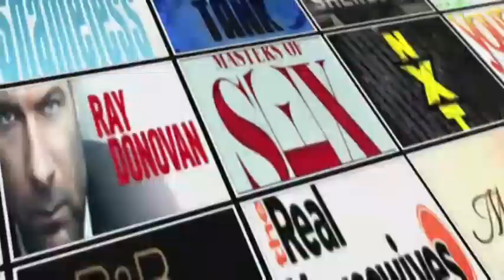The Knick After Show w/ Jeremy Bobb Season 1 Episode 2 "Mr. Paris Shoes" | AfterBuzz TV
AFTERBUZZ TV -- The Knick edition, is a weekly "after show" for fans of Cinemax's The Knick. In this show, hosts Matt Lieberman, Oriana Leo, and Marisa Serafini discuss episode 2. Also joining the conversation is special call-in guest Jeremy Bobb (Hermon Barrow)! A look at the professional and personal lives of the staff at New York's Knickerbocker Hospital during the early part of the twentieth century. The Knick is an upcoming television drama series on Cinemax directed by Steven Soderbergh and starring Clive Owen. It looks at the professional and personal lives of Dr. John W. Thackery (played by Owen) and the staff at New York's Knickerbocker Hospital during the early part of the twentieth century. The series was created and written by Jack Amiel and Michael Begler, who also function as producers and executive producers. Gregory Jacobs, Clive Owen, Steven Soderbergh, and Michael Sugar (Anonymous Content) are also executive producers. Michael Polaire is the producer and David Kirchner is the associate producer.